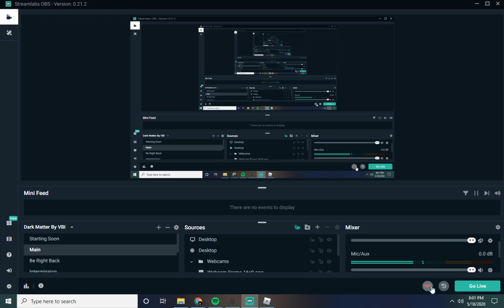Playing jailbreak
cya when i get the huge big boi bounty